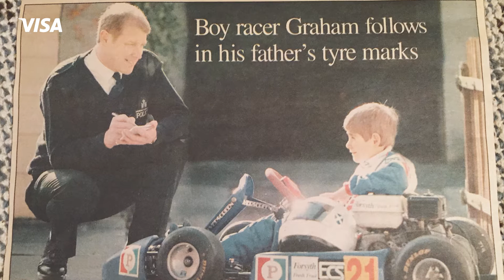From Scotland to Vegas | Visa Vegas eRace | Ep. 3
Sim driver Graham Carroll has loved cars since he was a child in Scotland. Learn about his journey from playing driving games in his parents' loft to now embarking on the biggest challeng of his life: the FIA Formula E Visa Vegas eRace, with $1,000,000 up for grabs.